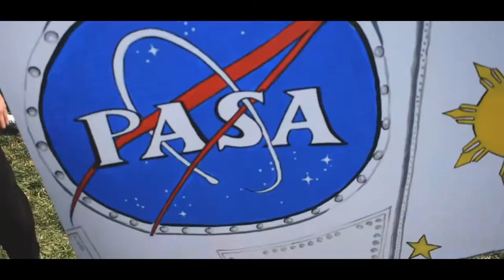ASU PASA || Friendship Games 2019 Recap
BIG THANK YOU to Cal State Fullerton for hosting Friendship Games again this year! It was unforgettable! And another big thank you to all the members that attended and participated, you all made this an amazing experience. This video highlights some of the best moments from this weekend.